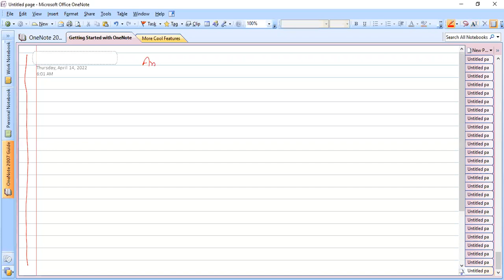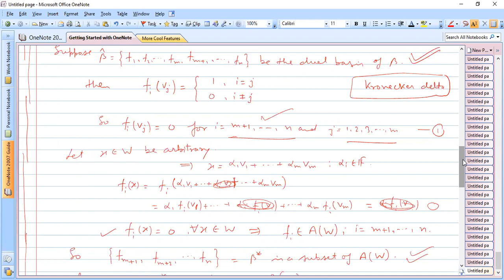Annihilator of a Subspace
Annihilator of a Subspace is defined & discussed.